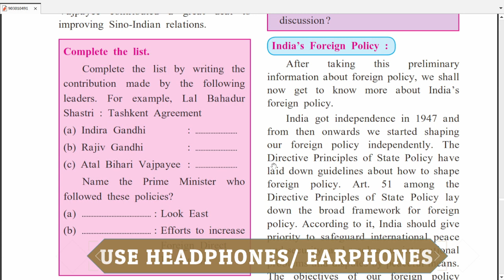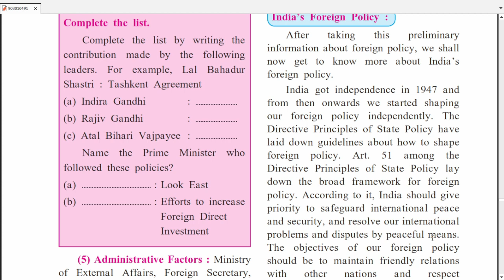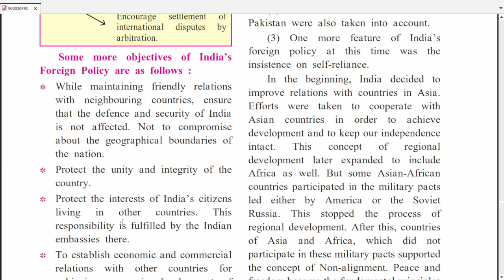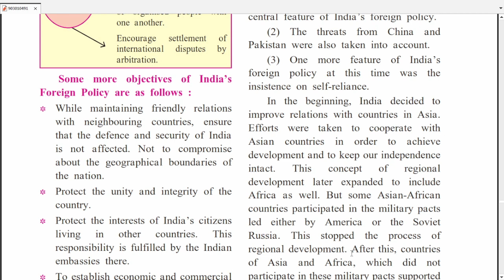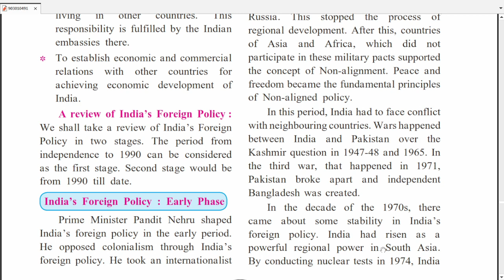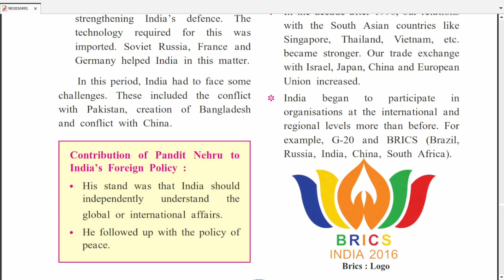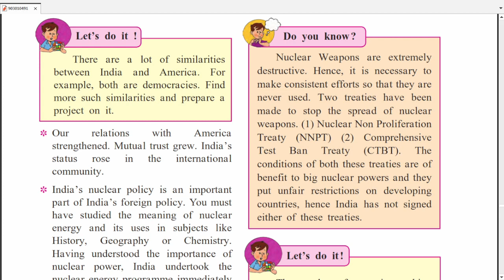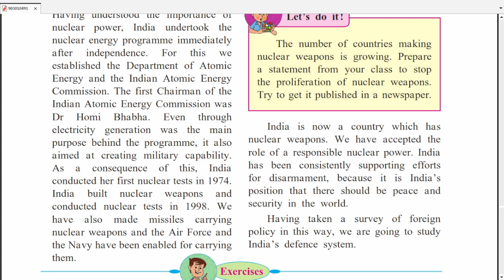India's Foreign Policy (Part 2) : 9th Maharashtra Board